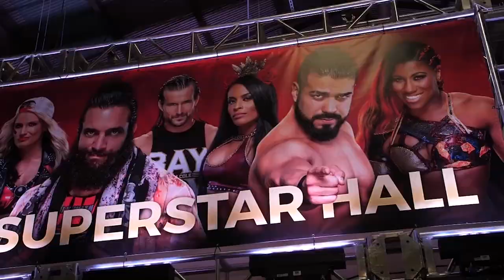3 Full Matches ft Kylie Rae, Tessa Blanchard, Lucha Bros, Tom Lawlor, Minoru Suzuki, and more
Three of Warrior Wrestling's Greatest Matches:
0:00 Intro
0:58 Lucha Bros vs Team White Wolf
18:23 Tom Lawlor vs Minoru Suzuki
32:33 Kylie Rae vs Tessa Blanchard

At Warrior Wrestling - We love pro wrestling. Warrior Wrestling is a family-friendly pro-wrestling promotion. Warrior Wrestling takes place at Marian Catholic High School in Chicago Heights, IL